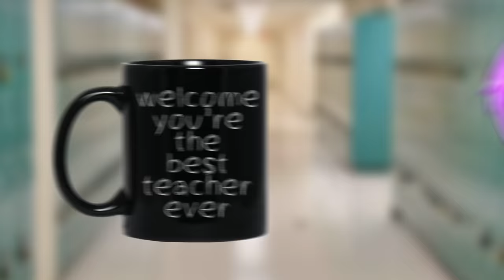The WORST TEACHER Of My LIFE! (LankyBox Animated Storytime!)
The Worst Teacher Of My Life (LankyBox Animated Storytime!) LankyBox School Animation Story Scary Teacher!

LankyBox World!